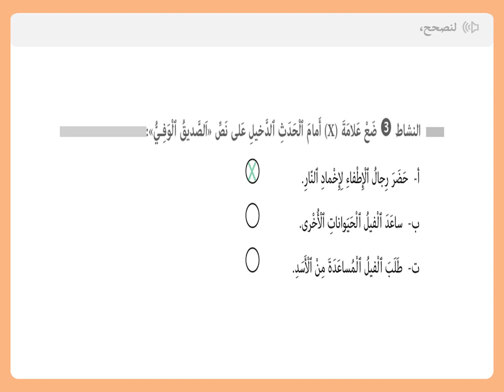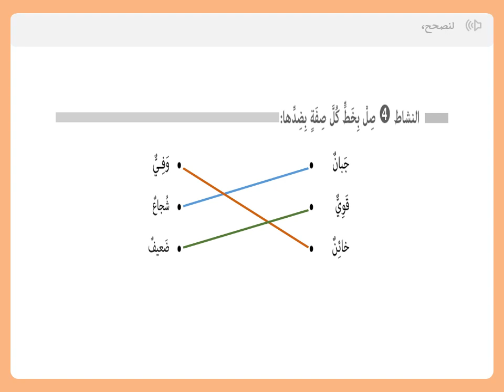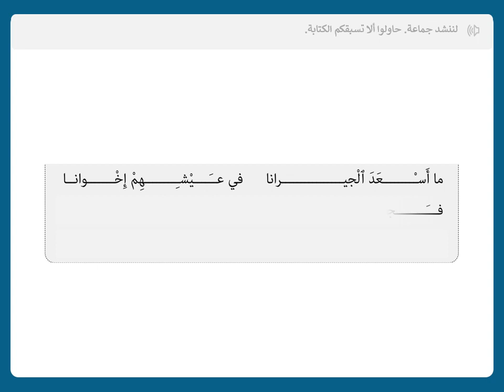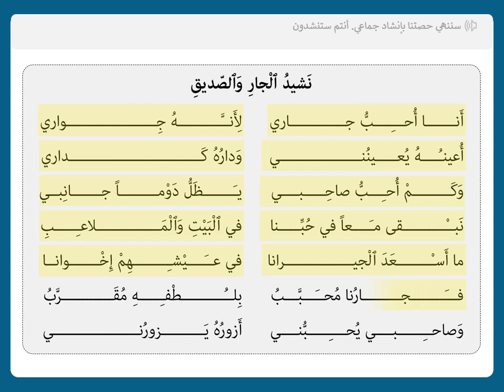المدرسة الرائدة | العربية|الأسبوع 4|المستوى 2